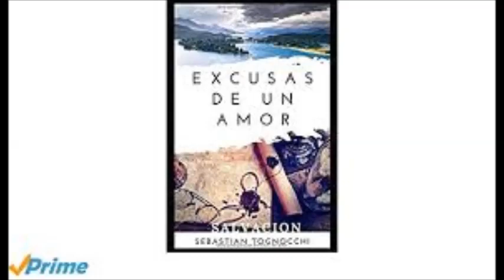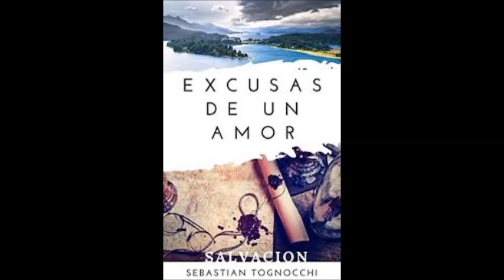Nayle Rodríguez- Paradigmas Universales- Entrevista al escritor argentino Sebastián Tognocchi.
Un espacio dedicado a los grandes maestros de la literatura, conoce diversas especialidades del arte en Paradigmas Universales.
Programa conducido y producido por: Nayle Rodríguez
Edición,montaje y dirección: Rafael Escalante Radio Cima 92.9fm Valera- Venezuela.